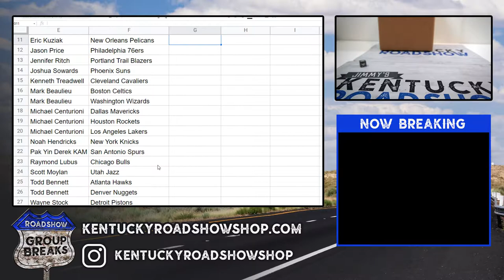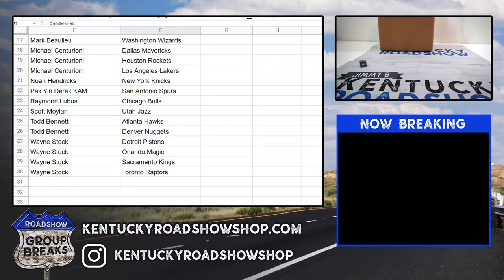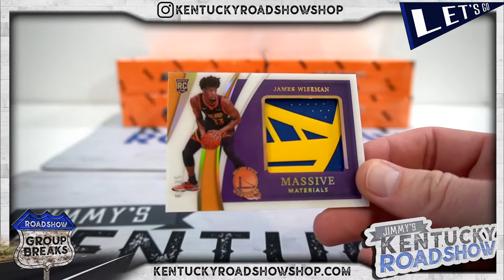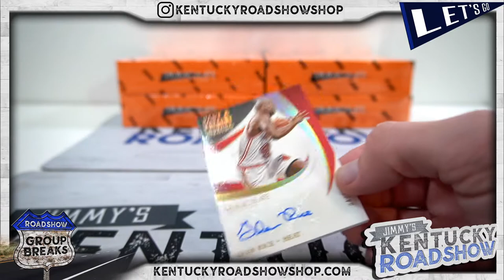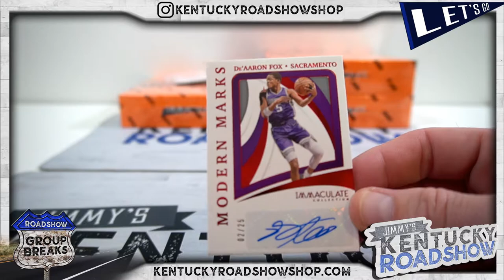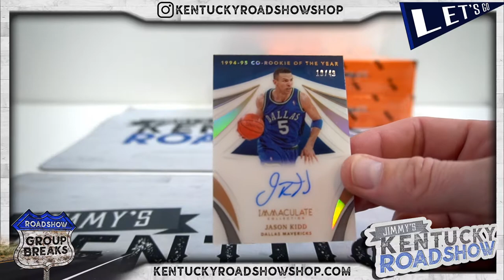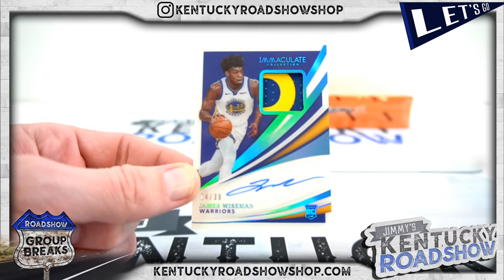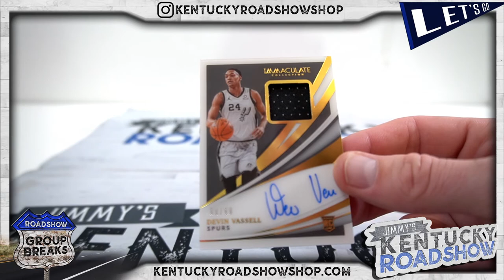2020/21 Panini Immaculate Basketball - 5 Box Case Break #1